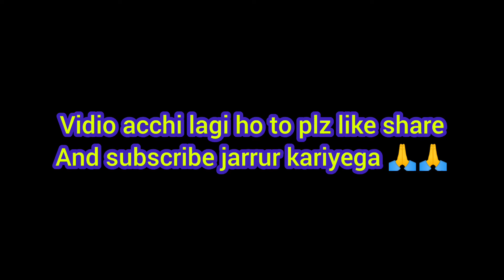बेकार पड़ी लैश से सजाए अपना कमरा || Decorate your room with useless lashes ||DIY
बेकार पड़ी लैश से सजाए अपना कमरा || Decorateyour room with useless lashes 🙂